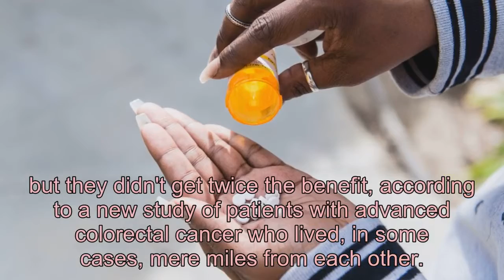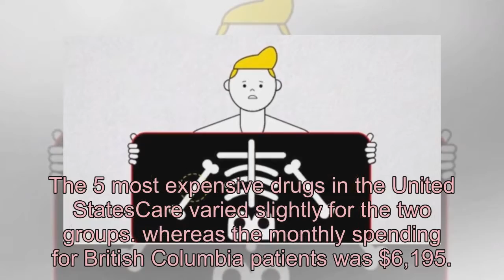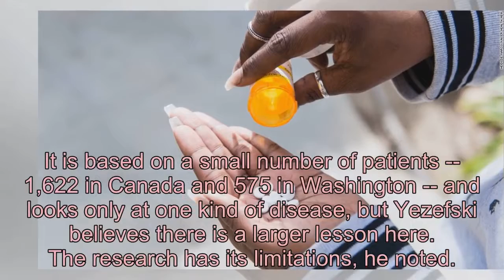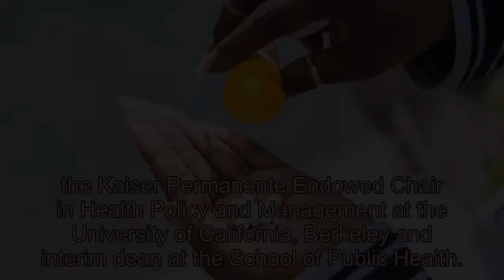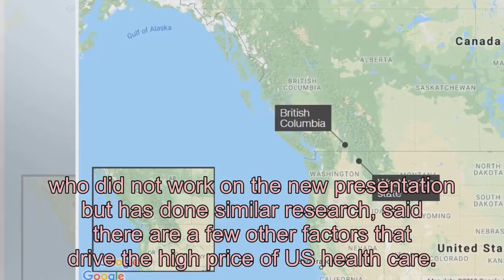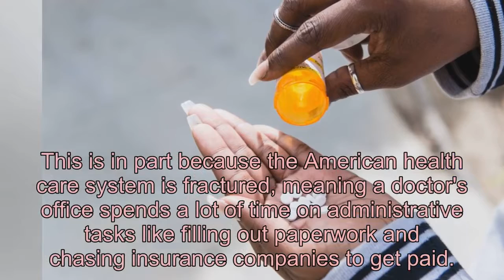Same cancer, worse results and twice the cost in the US